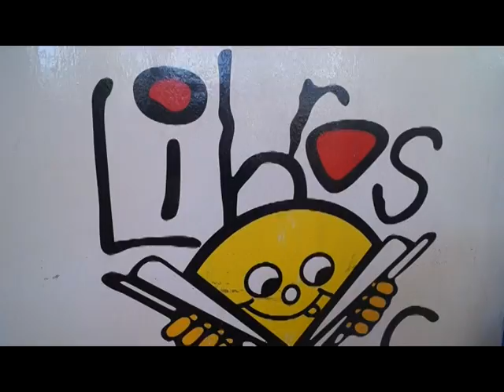REAPERTURA DEL RINCON DE CUENTOS